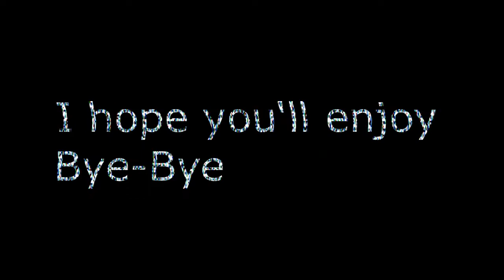FNAF SL│AMV│"Do YoU eVen?"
(English)
My second AMV video of Sister Location from Five Night At Freddy's
Animations do not belong to me
belong to their Creators

(Spanish)
Mi segundo video AMV de Sister Location de Five Night At Freddy's
Las animaciones no me pertenecen
pertenecen a los creadores